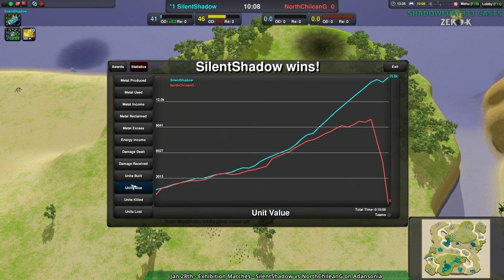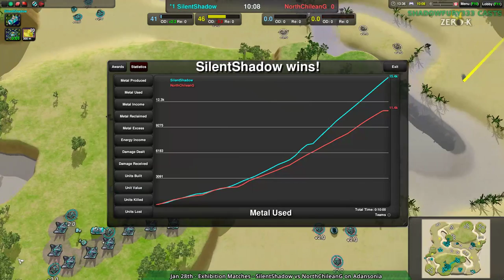2017/01/28 #2: SilentShadow(Am) vs NorthChileanG(Gs) on Adansonia - Zero-K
I'm not sure what the thinking behind a single opening Banshee was.

SilentShadow(Amphibious) vs NorthChileanG(Gunships)
Map: Adansonia v4